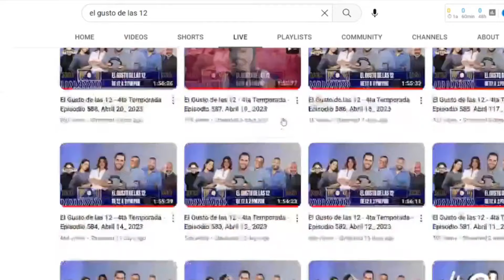LAS PREGUNTAS MÁS ABSURDAS QUE SE HAN HECHO EN GOOGLE